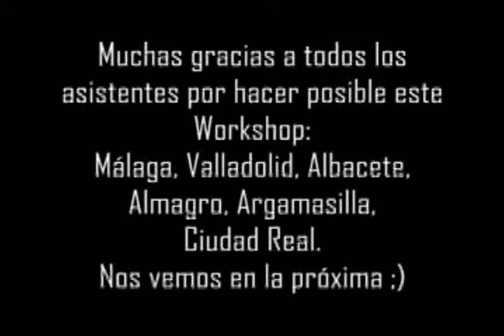RoyaL Groove Zone presents: URBAN ANGELS WORKSHOP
From Sweden to Spain.

Urban Angels Workshop by Lisa and Bianca,
organizated by Royal Groove Zone Association.

Thanks again to all people that come to the workshop.
And thanks again too Lisa and Bianca.
You inspire us.